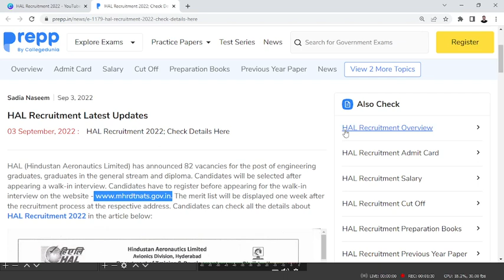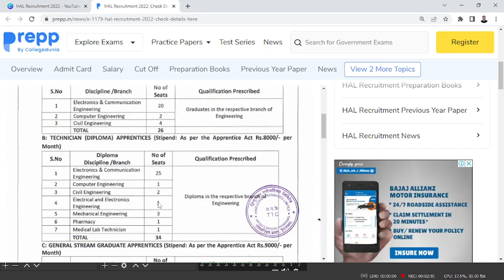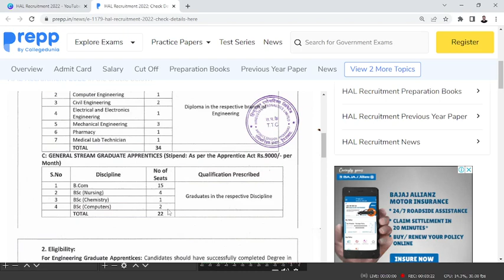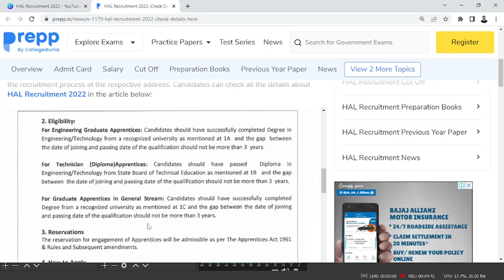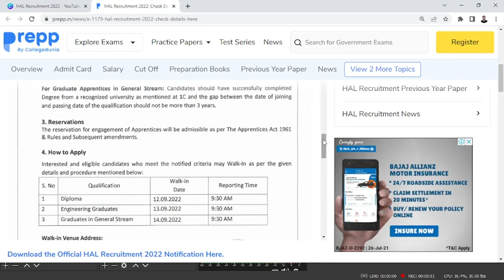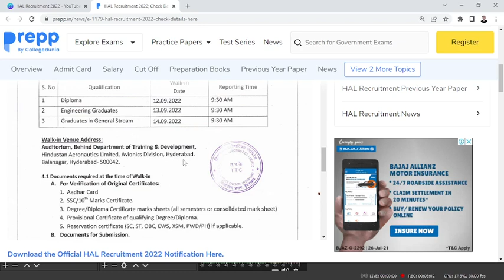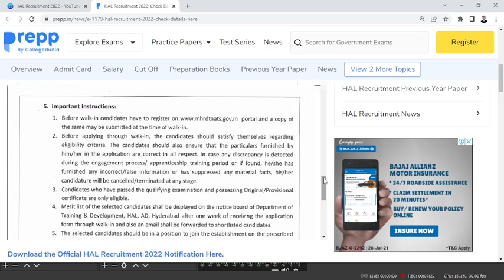HAL Recruitment 2022 I HAL Vacancy 2022 I Prepp I Btech/Diploma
HAL Recruitment 2022 I HAL Vacancy 2022 I Prepp I Hindustan Aeronautics Limited HAL Recruitment 2022 | Diploma/B.Tech | HAL Recruitment 2022 apply online | HAL Apprentice 2022

Welcome to Prepp
A new initiative to provide Government exam education to the students.